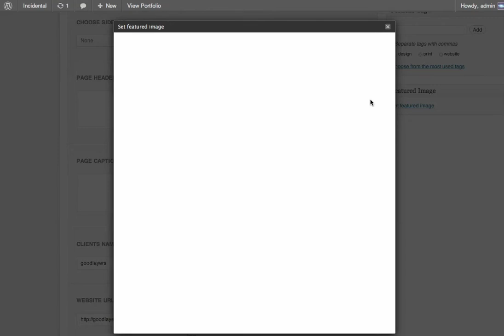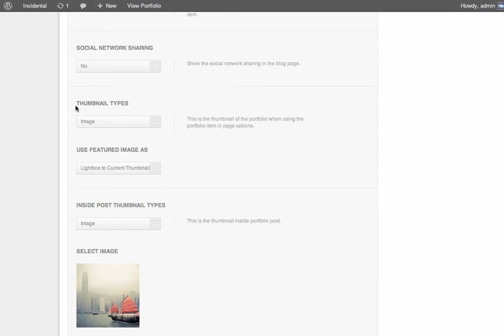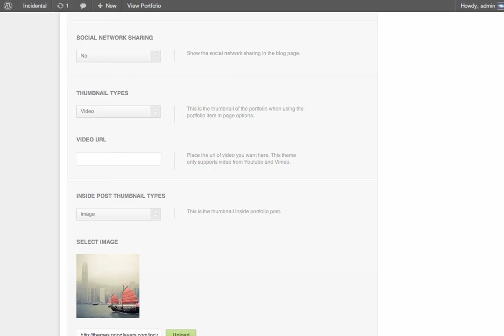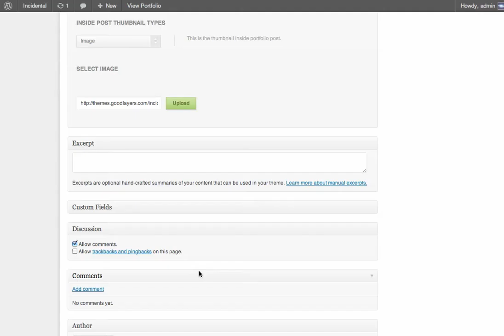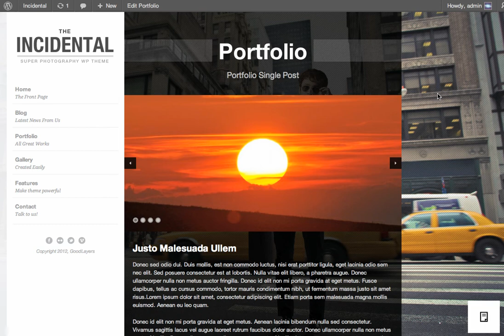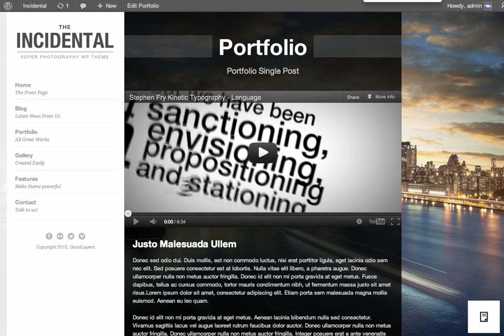Incidental - Managing Thumbnail